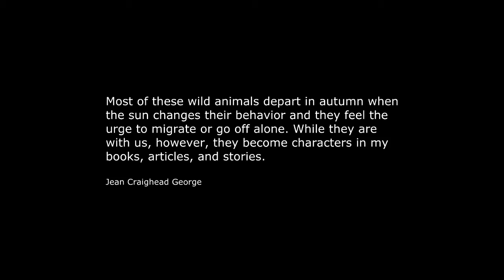WILD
Simple Video.
I made this video using several picture of animal.